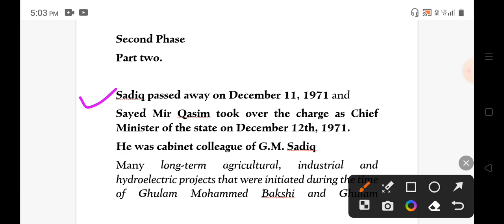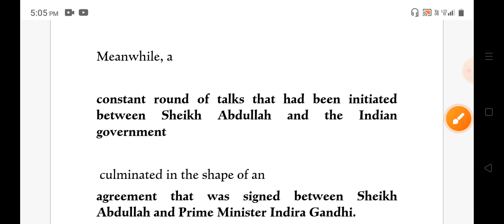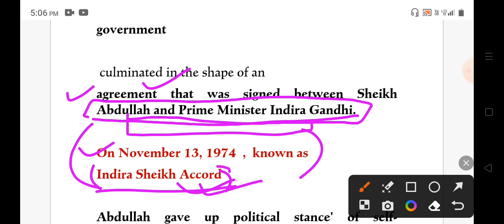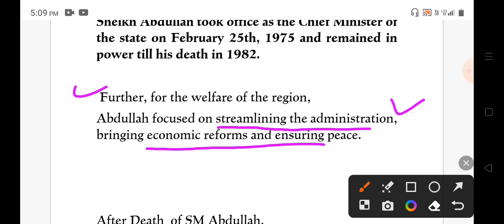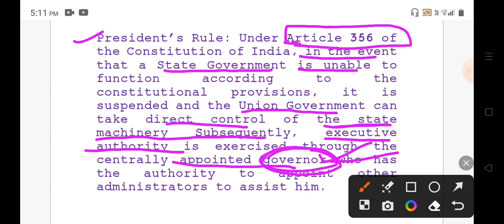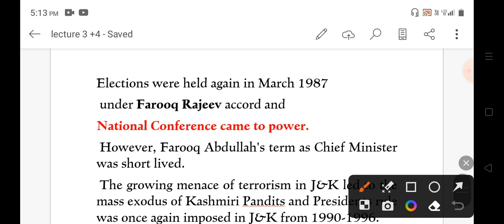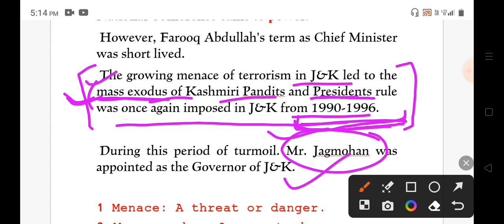Lecture 4 Jammu and Kashmir On the Path of Modernization| class 10th history chapter 6 revised textb